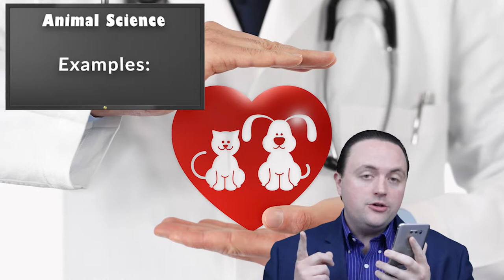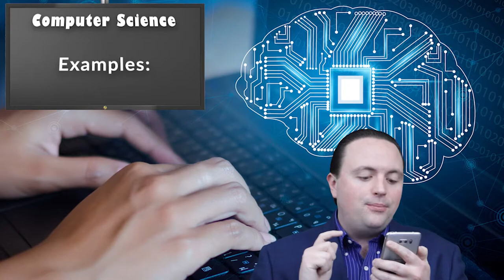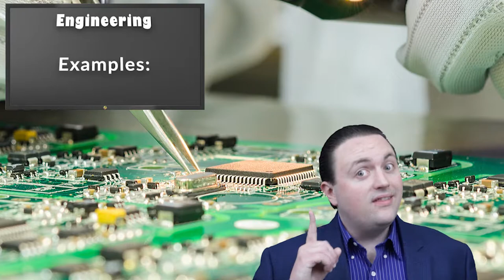5 Ideal Jobs for Autistic Adults - Tostemac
Back in 2019 I did a set of videos for Autism Career month when I gave hints on hot to get a job, how to keep it and what to do if you get fired.  Looking back though I don't recall talking about possible job ideas for Autistic people, until now.  Today on a brand new Autism video I'll share with you 5 recommendations of possible careers for Autistic adults!  Of course these are just recommendations, so if you look at this list and think of something else go right ahead, all that matters is that it's something you want to do and it plays to your strengths!

Thank you to Dreamstime for these amazing background images!